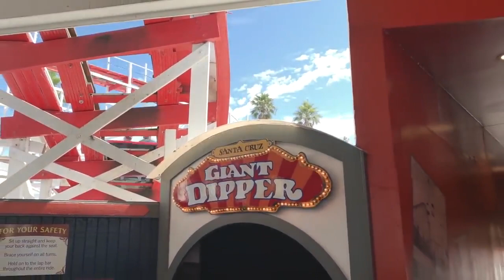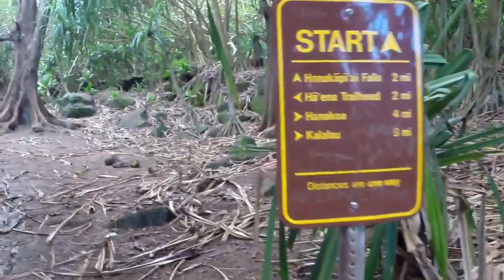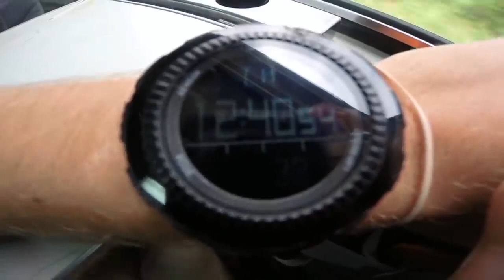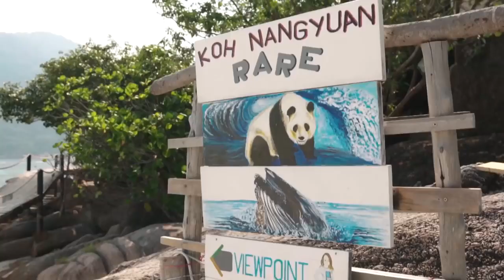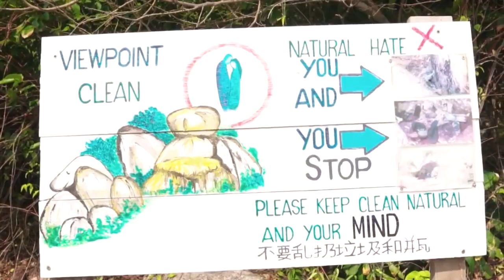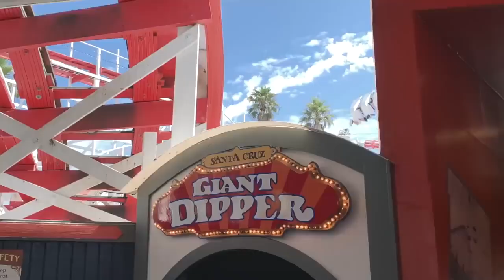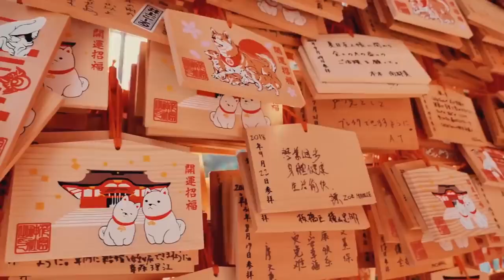Mega hits 2020!!!🎧 The best of vocal deep house 😍 Music mix 2020 Summer music 🌴 Mix 2020 🌴